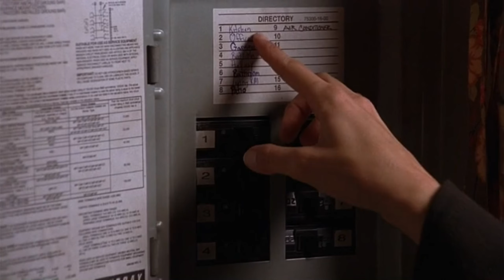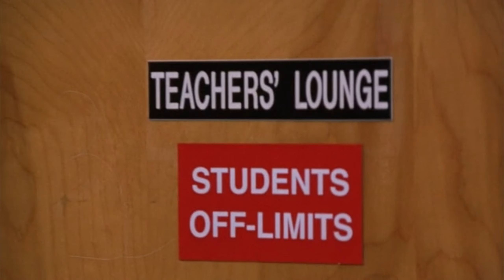‘freaky friday’ scene pack